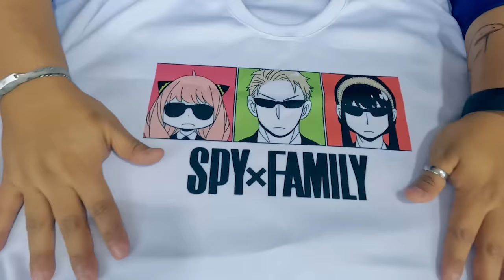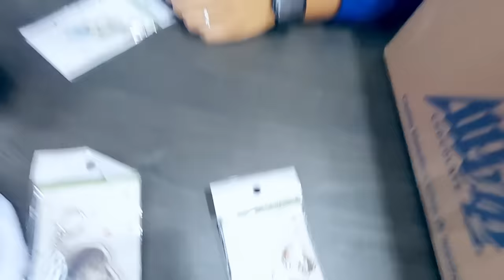ABRIMOS LA CAJA SECRETA Y MISTERIOSA DE SPY X FAMILY 📦❓ | Elcanaldelpatho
Video Otaku donde abrimos la caja secreta y misteriosa del anime de spy x family